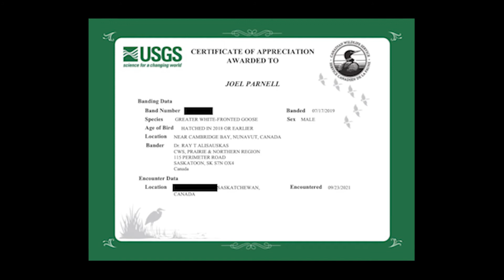60 Birds and a Speck Band in Saskatchewan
We finally got the wind we needed and were rewarded 60 birds and a Speckled Belly Goose Band from under the socks.  It was a beautiful day to hunt and work Kip.  The Divebomb Industries Kick Backs may just be our favorite way to hunt!

We are a waterfowl outfitter located in South Eastern Kansas.  For daily content, join us on instagram @parnelloutdoors.  If you are interested in booking a hunt with us, visit our

Filmed and Edited by @Chad_Gunton